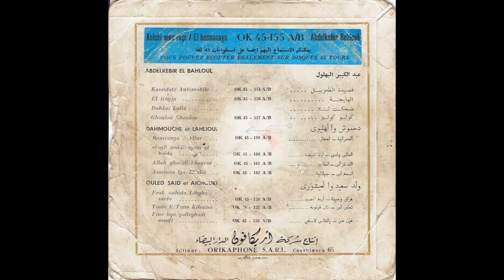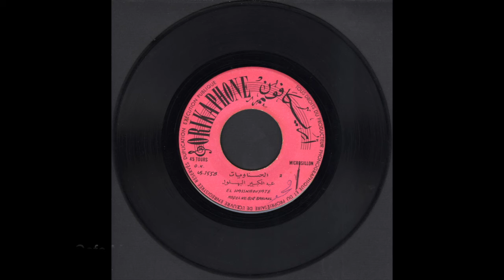Abdelkebir Bahloul, Marokko 1970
- Koulchi men rapi, - al Has,